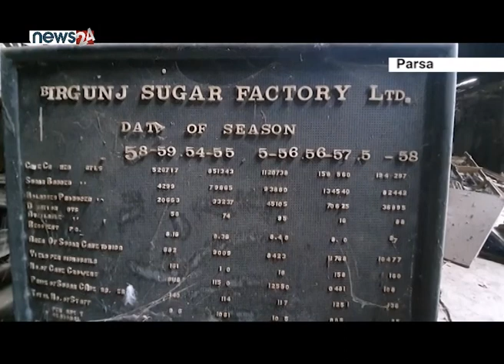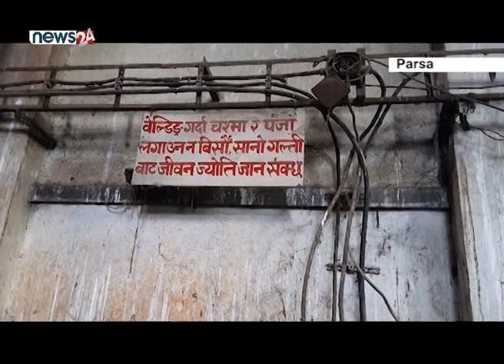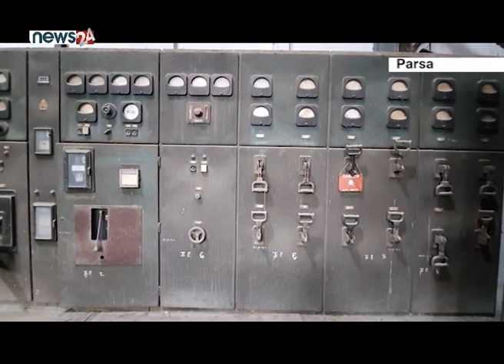बन्द उद्योग खोल्ने सरकारको निर्णय - ISSUE OF THE DAY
बन्द उद्योग खोल्ने सरकारको निर्णय
बन्द उद्योग चलाउन उद्यमी तयार छन त ? उखु किसानले अझैं पाएनन् मूल्य ? उद्योगका कर्मचारी आन्दोलनमा ।
पुरुषोत्तम ओझा, पूर्व सचिव
उद्योग, वाणिज्य तथा आपूर्ति मन्त्रालय

Presenter Navaraj Chalise
PURUSHOTAM  OJHA (FORMER SECRETARY) INDUSTRY AND COMMERCE/ SUPPLY